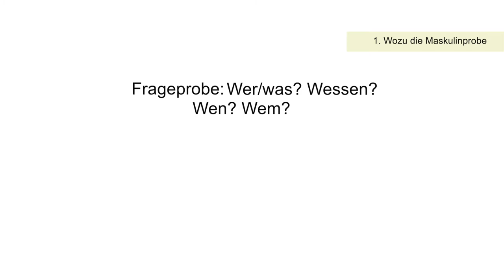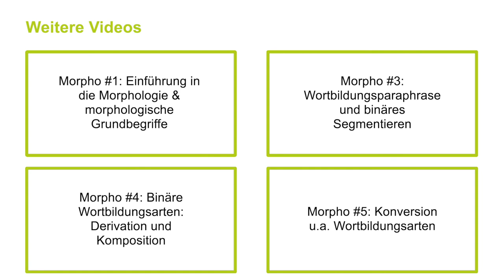Die Maskulinprobe | Morphologie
Die Kasusbestimmung mit W-Fragen funktioniert mal wieder nicht? Dann nehmt doch die Maskulinprobe! Was das ist und wie es funktioniert, erfahrt ihr hier.